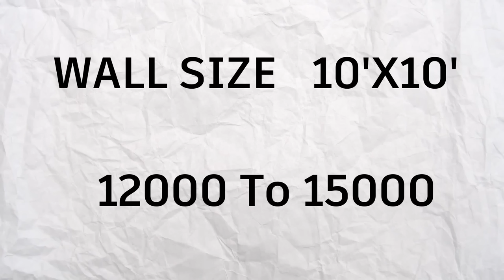दीवार पे लगाने से पहले ये जाने |polygranite sheet price, advantages, disadvantage |UV marble sheets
before buying ploygranite sheet you should know its advantages disadvantages and ploygranite sheets price ,